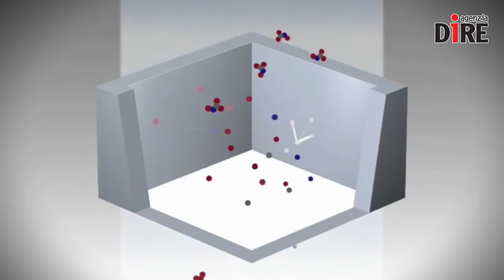SCIENTIFICAMENTE: Dallo Spazio alla Terra, ecco come ti elimino gli odori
Vi sarà sicuramente capitato di passeggiare per le strade di città ed essere raggiunti da un odore molte forte di fritto, magari in corrispondenza di fast food e ristoranti. E' un odore senz'altro sgradevole, molto difficile da eliminare. Eppure liberarsene non è impossibile e la soluzione arriva dalla Stazione Spaziale Internazionale (Iss) grazie al più longevo esperimento di bordo, quello sul plasma. Il primo prototipo di macchina elimina odori basato su quest'esperimento è atteso per il 2017, mentre i dispositivi saranno in commercio a partire dall'anno successivo. Vediamo di cosa si tratta: